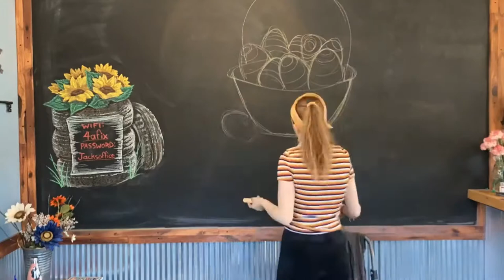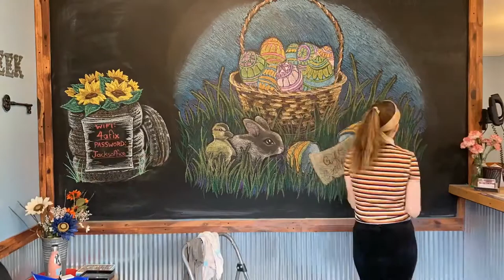Easter Basket Chalk Mural - TIMELAPSE